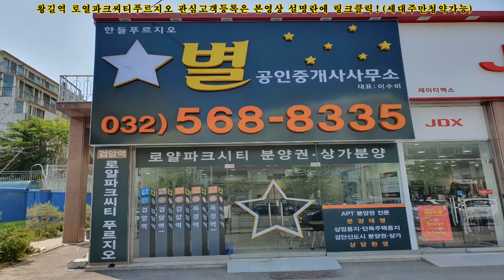왕길역 로열파크씨티푸르지오 분양예정지 탐방2021.7월 (고객등록)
왕길역 로열파크씨티푸르지오 아파트 관심고객등록은 아래 링크클릭!!